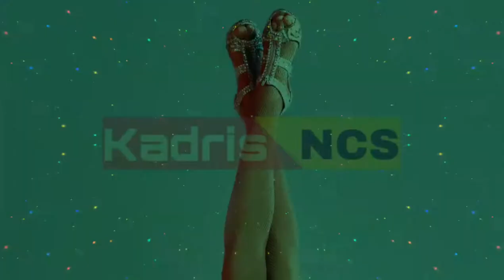Jarico Landscape[ kadris NCS ] hd music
Jarico
 Landscape it's amazing music instrumental beat